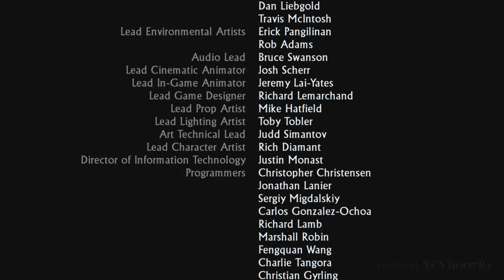Uncharted: Drake's Fortune Remastered ENDING · Chapter 22: Showdown | PS4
Uncharted: Drake's Fortune Remastered Story ENDING Walkthrough Part 22 includes Story Campaign PS4 60fps Gameplay and covers final boss battle fight and single-player mission Chapter 22: 'Showdown' from the Uncharted: The Nathan Drake Collection.

Uncharted Drake's Fortune Description:
Combining action-adventure and platforming elements with a third-person perspective, Uncharted: Drake's Fortune charts the journey of protagonist Nathan Drake, supposed descendant of the explorer Francis Drake, as he seeks the lost treasure of El Dorado, with the help of journalist Elena Fisher and mentor Victor "Sully" Sullivan. Outnumbered and outgunned, Drake and his companions must fight to survive as they begin to unravel the terrible secrets hidden on the Island.

Developer: Naughty Dog
Publisher: Sony Computer Entertainment
Director: Amy Hennig
Writers: Amy Hennig, Neil Druckmann, Josh Scherr
Composer: Greg Edmonson
Platforms: PlayStation 3, PlayStation 4
Release date: October 9, 2015
Genre: Third-person shooter, action-adventure, platform
Mode: Single-player